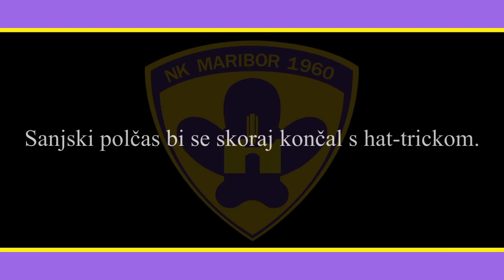MARTIN MILEC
2010_martinmilec_prvaligasi_19_maribor-triglav_izjava.mov